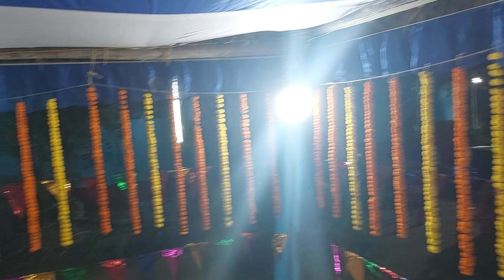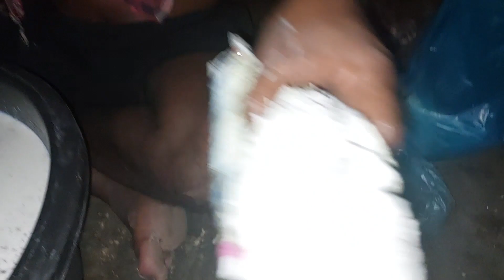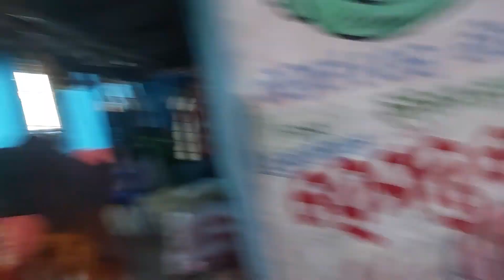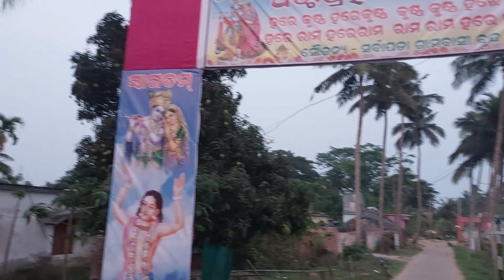Astaprahara (Sarbapada) part-1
My villege astaprahari.